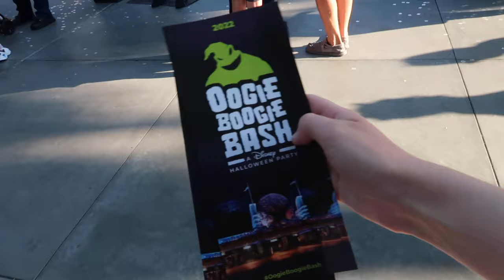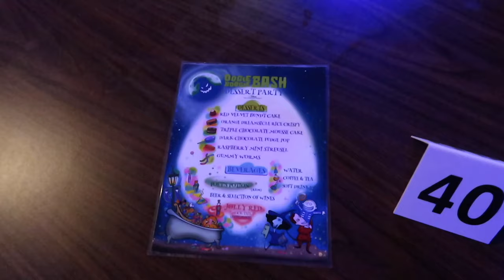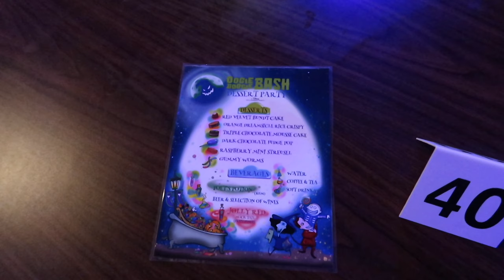Oogie Boogie Bash Vlog cosplaying as Rapunzel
Watch me attend the Oogie Boogie Bash at California Adventure Park dressed as Rapunzel from Tangled!  I got the Pink Drink at Starbucks, met Kingdom Hearts Mickey and Goofy, was gifted a pin, met Remy from Ratatouille, rode The Little Mermaid: Ariel's Undersea Adventure, saw the Frightfully Fun Parade, walked through various themed Treat Trails including one with Mother Gothel, got a Ghirardelli Hot Chocolate and met the Blue Fairy and Hercules.